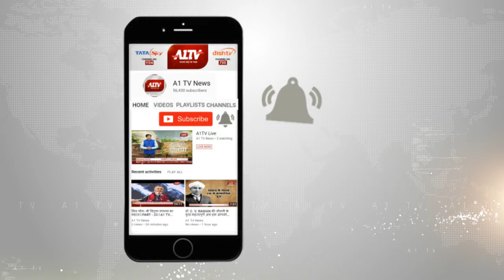जयपुर में: आईपीएल मैच की तैयारियां जोरों पर